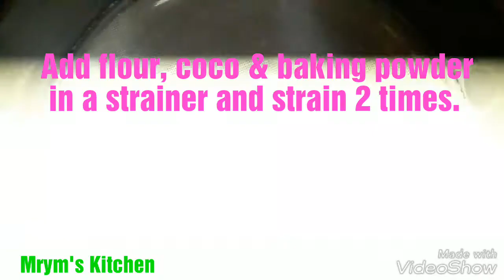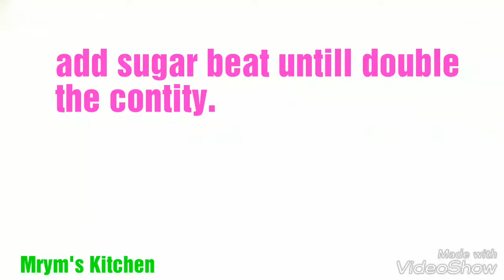Choclate coconut tea cake/chocolate cake/tea cake recipe by mrym's kitchen